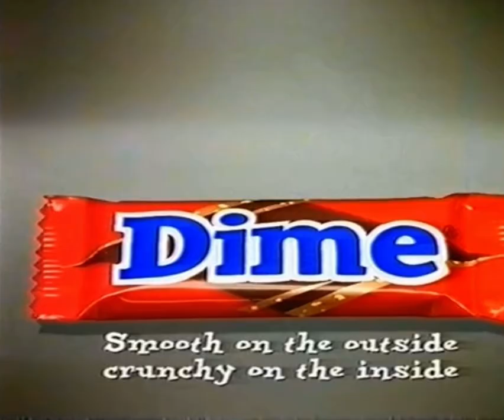Dime Bar Advert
Armadillos